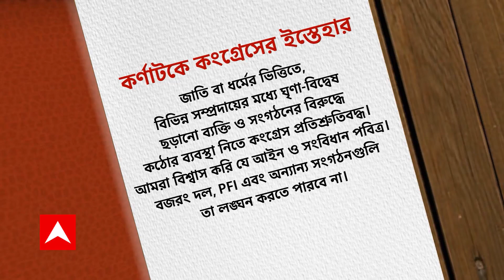Karnata Comgress Win: কর্ণাটক থেকে বাংলায় তোষণের রাজনীতি করা নেতারা শিক্ষা নেবেন? | ABP Ananda Live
Karnata Comgress Win: কর্ণাটক (Karnataka) বিধানসভা নির্বাচনে বজরংবলী, হিজাব বিতর্কের মতো ইস্যুকে সামনে রেখেছিল বিজেপি (BJP)। উল্টোদিকে, বিজেপি সরকারের বিরুদ্ধে ৪০ শতাংশ কাটমানি ও দুর্নীতির অভিযোগকে অস্ত্র করেছিল কংগ্রেস। সেই ফর্মুলাতেই সাফল্য হাতের মুঠোয়! প্রশ্ন উঠছে, কর্ণাটক থেকে বাংলায় তোষণের রাজনীতি করা নেতারা শিক্ষা নেবেন?